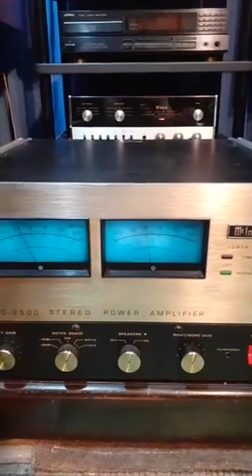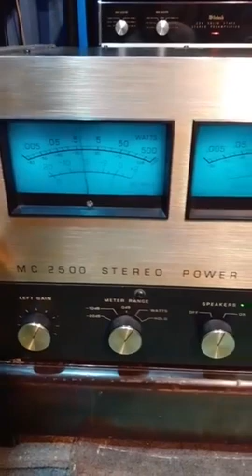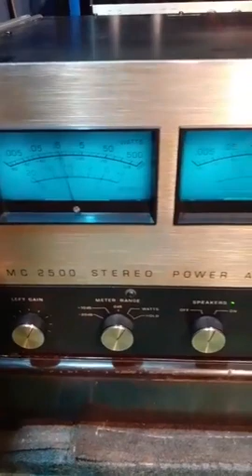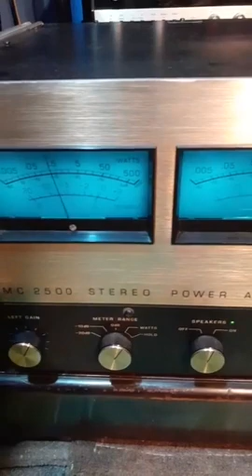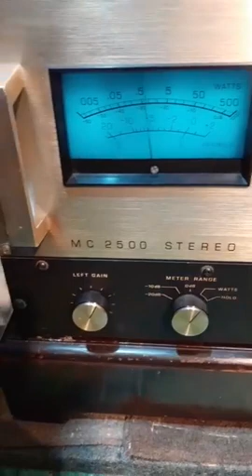lungyim~Test McIntosh MC2500 Power Amplifier